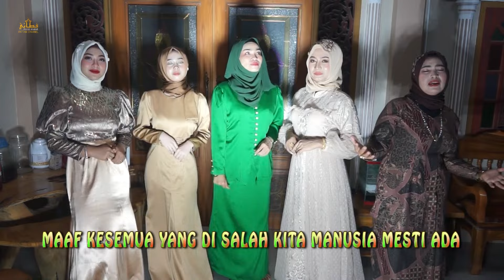NYAMBUTKAN RAYA PUASA{OFFICIAL MV}ammy asminee nurazian christina yasmee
Lirik&Muzik..Mad Downhill